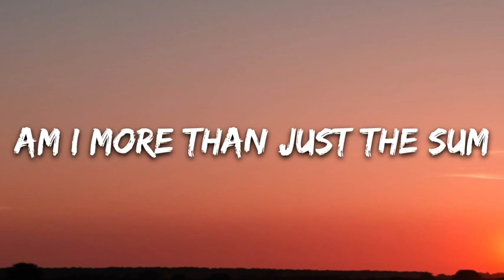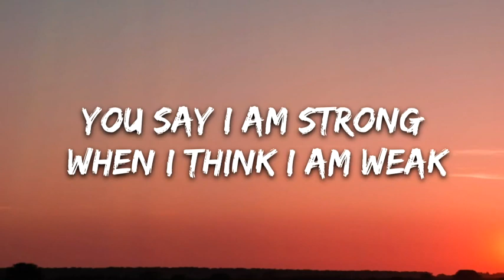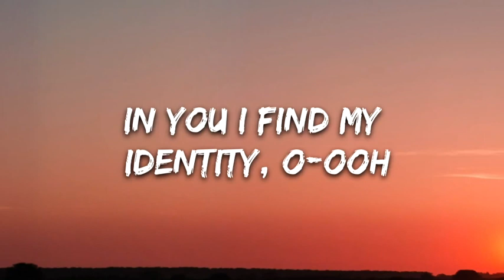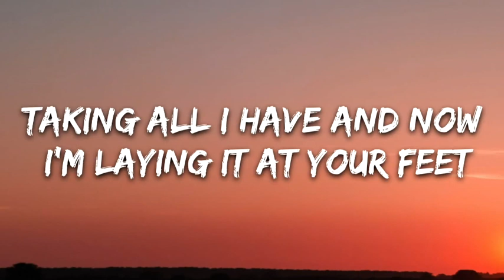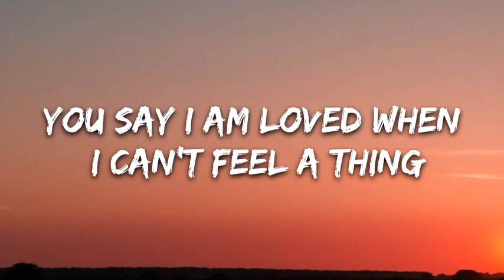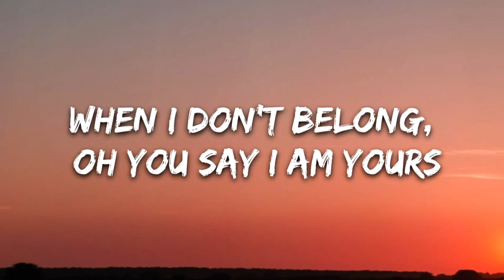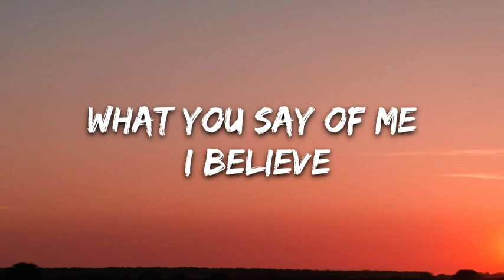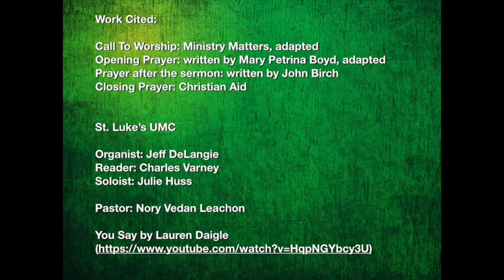May 3, 2020 SLUMC Sunday Worship